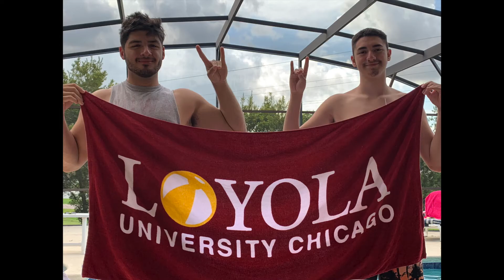Florida Trip 2020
Even during a global pandemic, my family maintained its love and closeness. We appreciated every moment we had despite the limiting circumstances. Our safe, yet very fun trip to Florida will be one we remember forever. Hope you enjoy.

Thank you for continuing to join me on my journey of life through my vlogs. Love you all and thanks again. Keep up with my life by following my social medias!